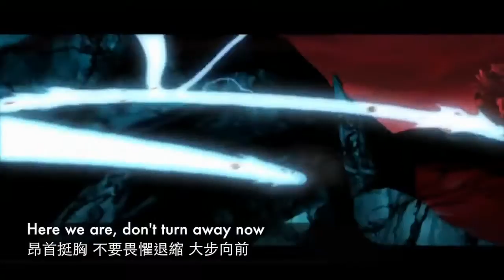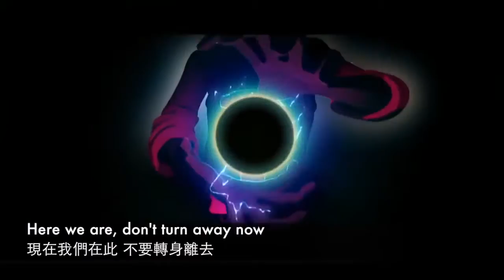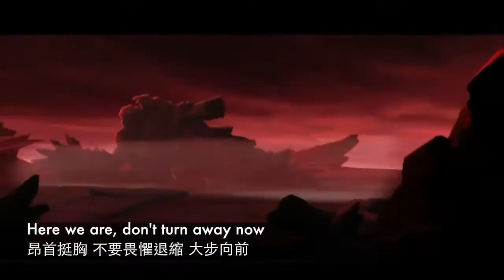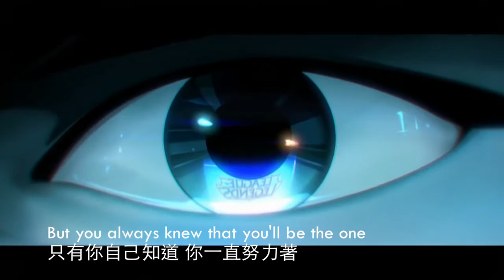你打LOL聽音樂嗎XD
Good animation Good song!! 英雄聯盟2014世界冠軍賽主題曲Imagine Dragons, Warriors 歌詞翻譯中英字幕MV：無懼的 .